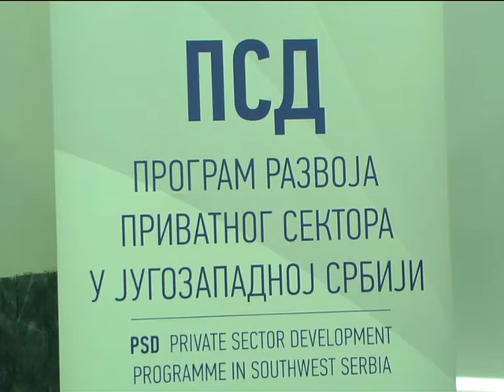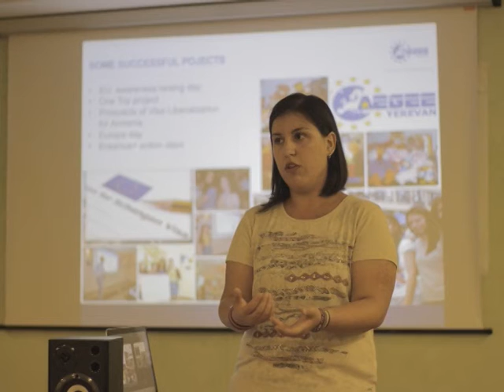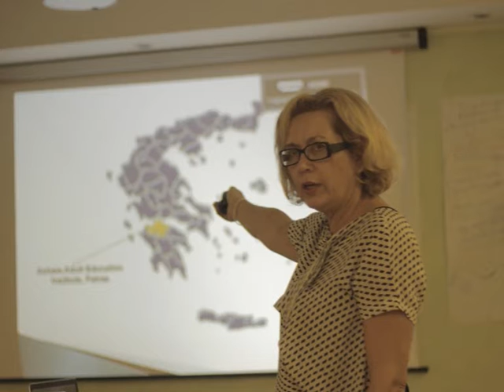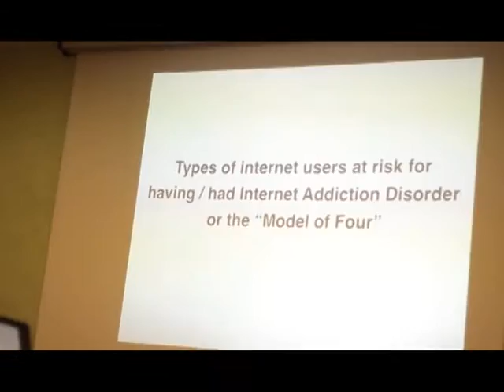Dnevnik 24 11 2015